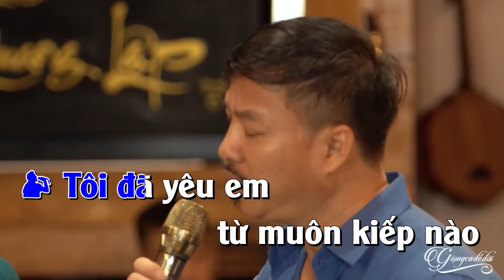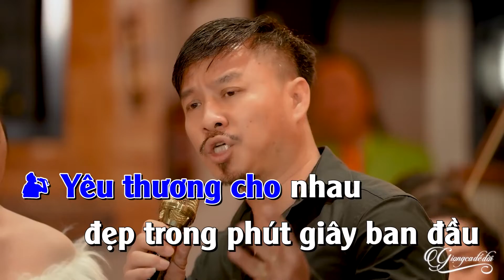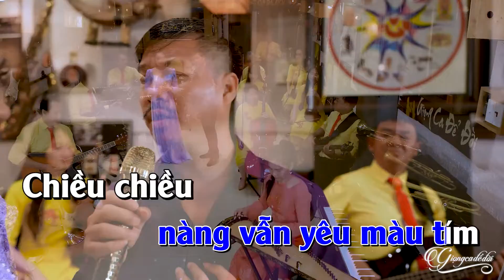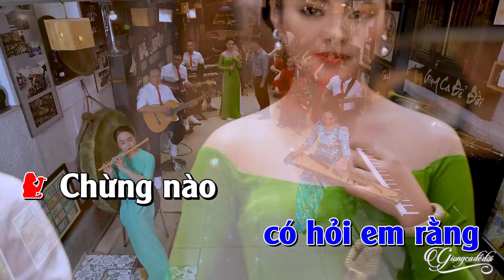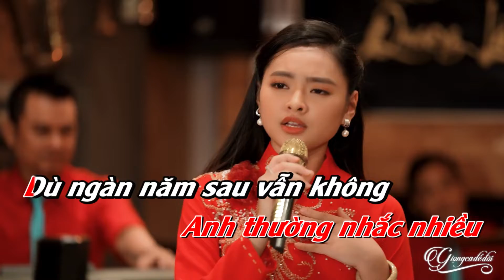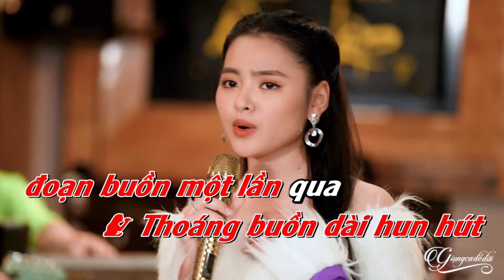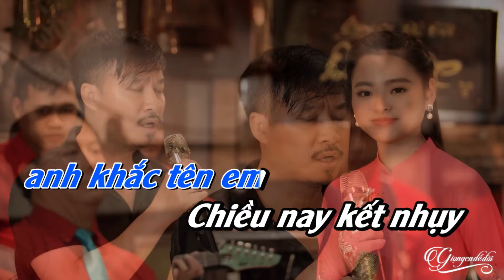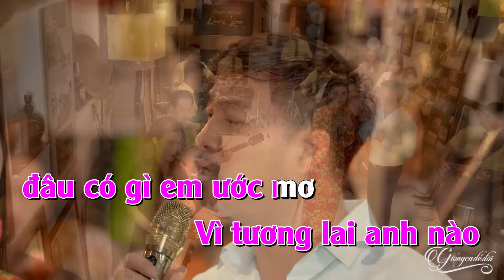10 Bài Karaoke Thiếu Giọng Nam Quang Lập - Karaoke Song Ca Với Thu Hường | Tình Chỉ Đẹp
10 Bài Karaoke Thiếu Giọng Nam Quang Lập - Karaoke Song Ca Với Thu Hường | Tình Chỉ Đẹp